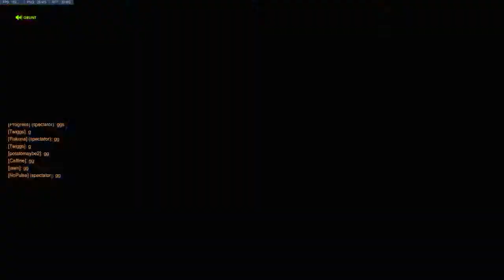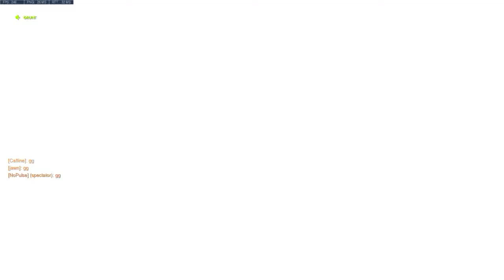TC3 v TC2 Scrim 3 (Ilios)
Third match against TC2.